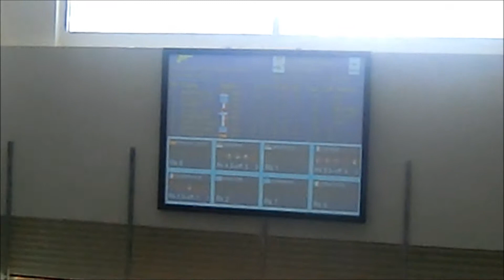17 Akdeniz Oyunları 25 m Bayanlar Tabanca finali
17 Akdeniz Oyunları 25 m Bayanlar Tabanca finali